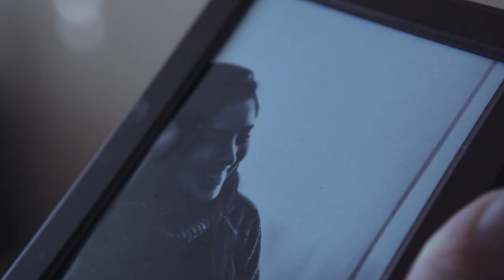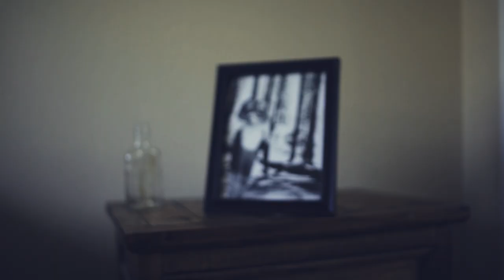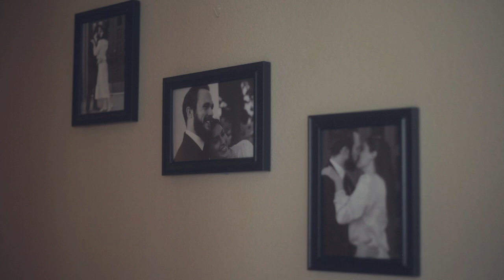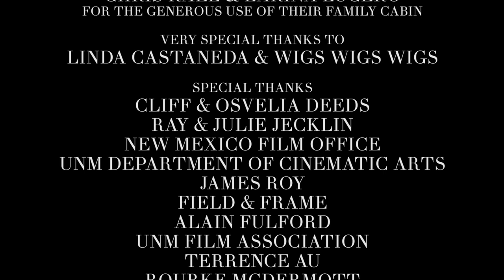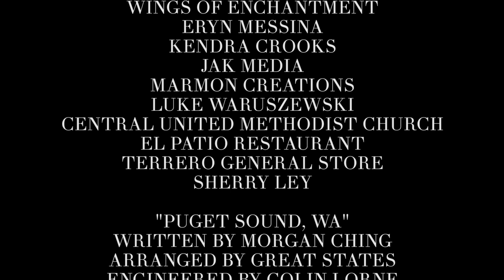Puget Sound, WA - Great States Official Music Video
Very pleased to premiere the official music video for Great States' awesome song, Puget Sound, WA! Couldn't have had a better time with this cast and crew and a big thanks to Great States for trusting us with their baby!

Produced by - Alex Deeds & Megan Pham
Assistant Director - Megan Pham
Director of Photography - Djochoua Belovarski
Written, Directed & Edited by - Alex Deeds
VFX Supervisor - Paris Premdas
Music Engineered by - Colin Lorne

Starring:
Neil Faulconbridge, James Burton, Ana Scaringella & Charles Kent
and featuring:
Morgan Ching, Eric Jecklin, Sean Leston & Ryan Rael
of Great States